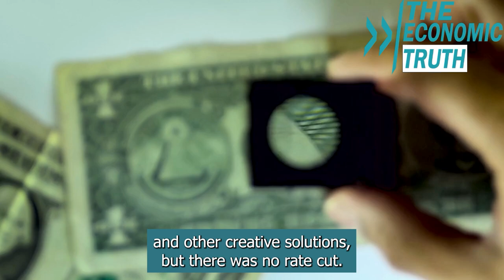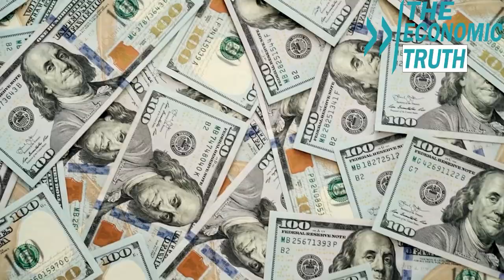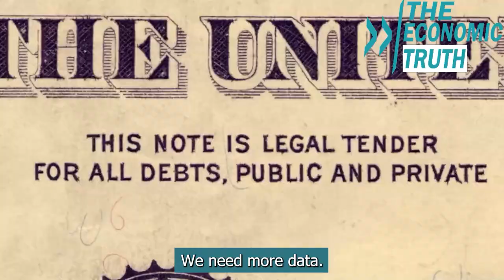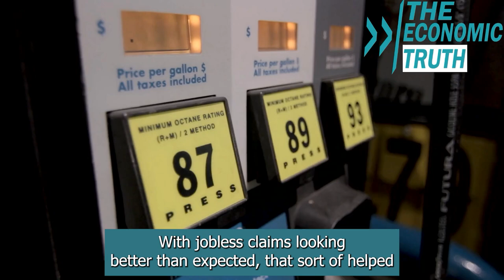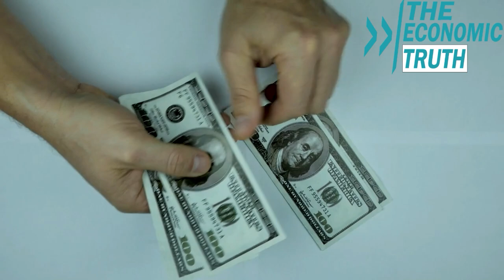Ed Dowd on Fed Triggering Another Central Bank Collapse: Debt Crisis Imminent